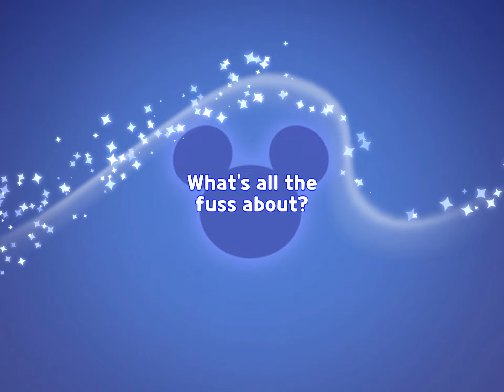I got a princess cookie but not the one I wanted…